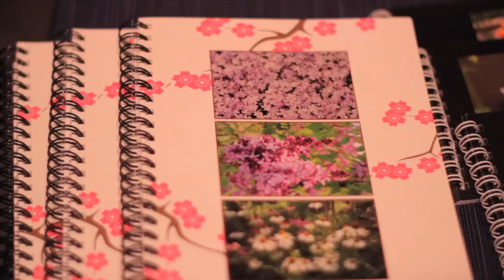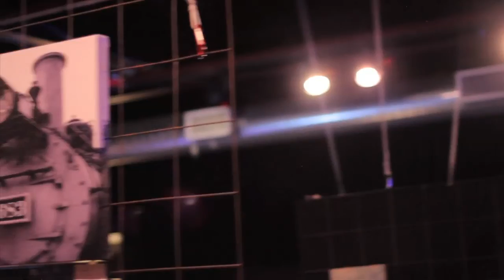Julie Federico at Denver Holiday RAWk 12/6/2012